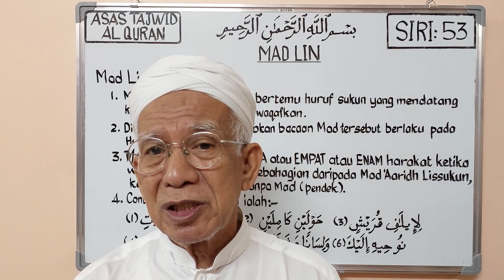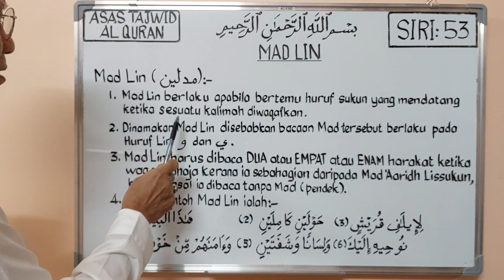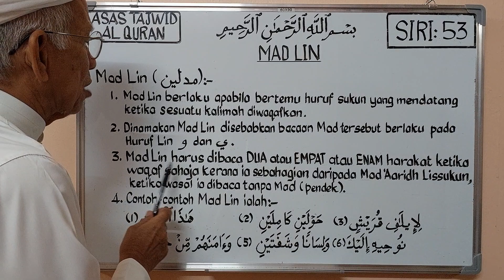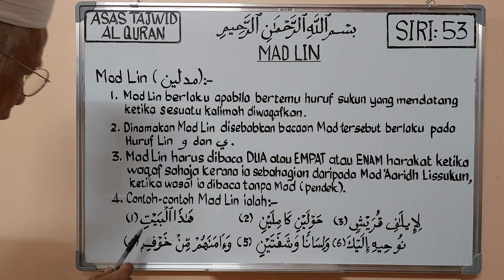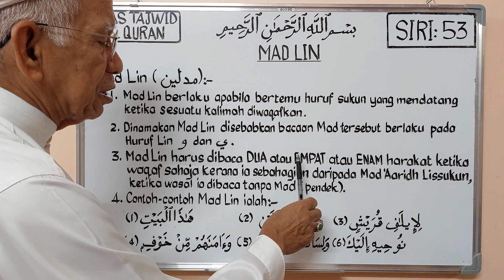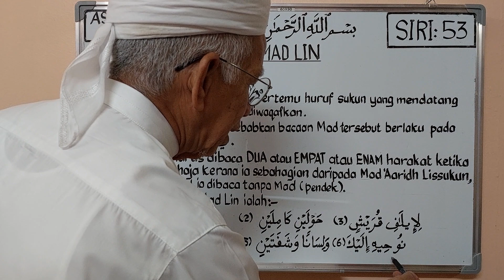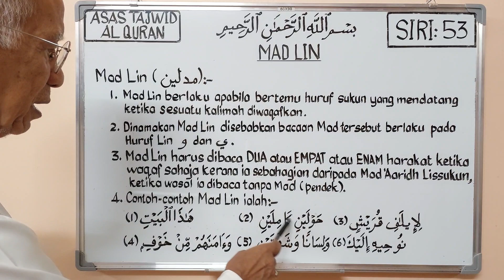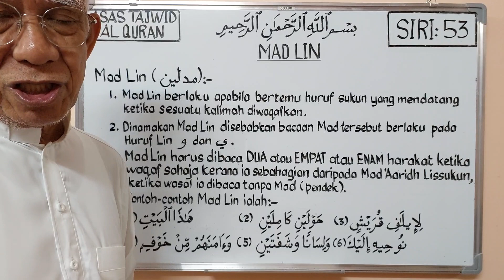MAD LIN - ASAS TAJWID AL QURAN SIRI KE 53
Siri ke 53 ini menjelaskan kepada kita berhubung Hukum Mad Lin apabila kita menwakafkan sesuatu kalimah Al Quran.